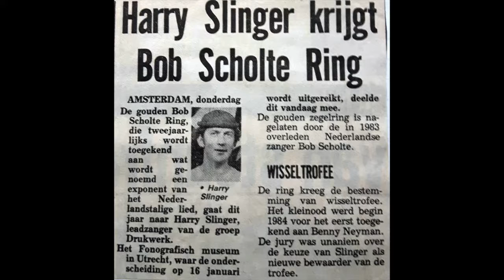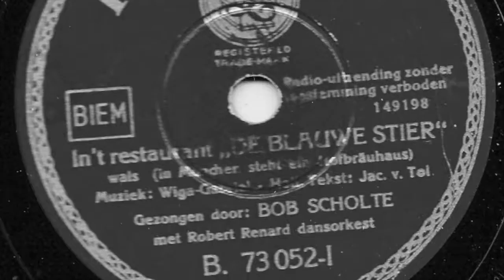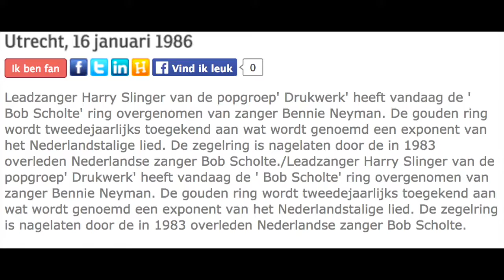Harry Slinger krijgt Bob Scholte ring 1986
Harry Slinger krijgt Bob Scholte ring, 16 januari 1986